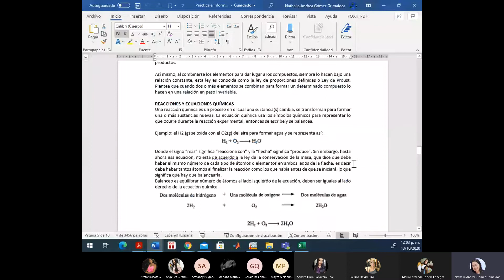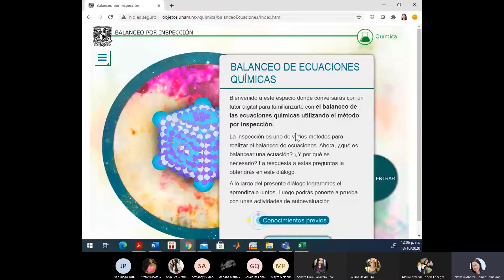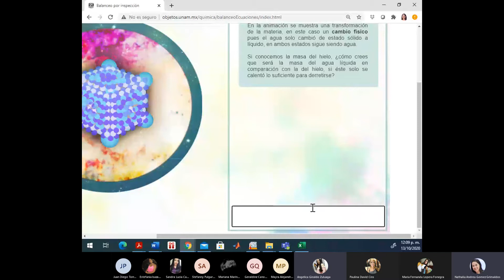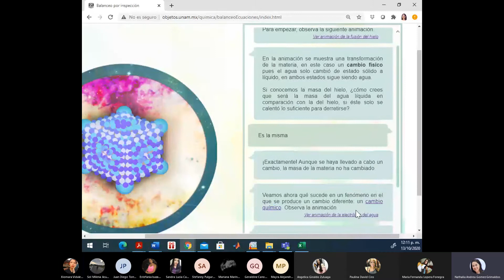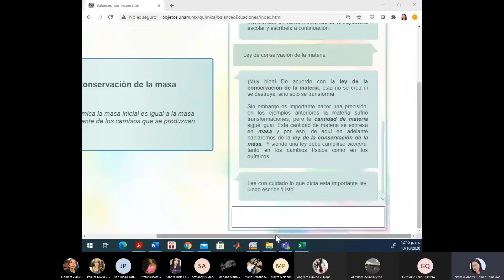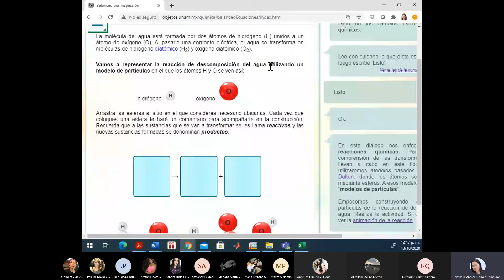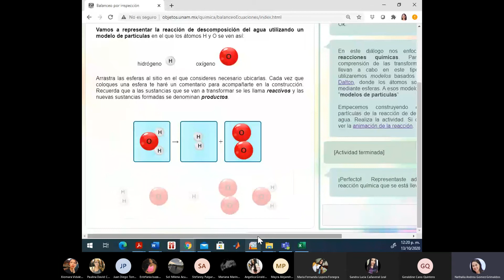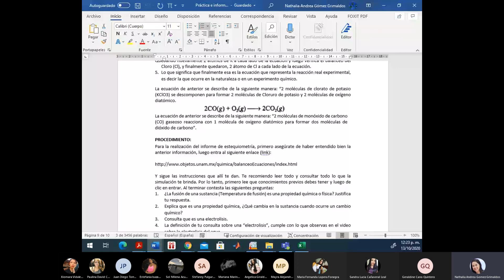Laboratorio de Química. TdeA. 13oct2020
En este vídeo se presenta una clase de laboratorio de Química con estudiantes de Agroambiental del TdeA, Medellín, Colombia. Tema: Estequiometría. Horario: M 12-14. Fecha: 13 de octubre de 2020.